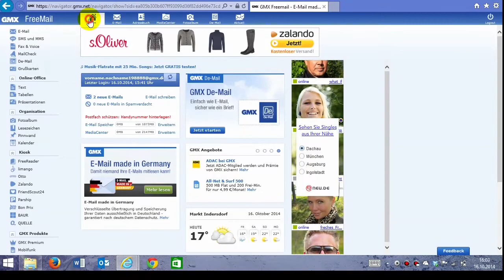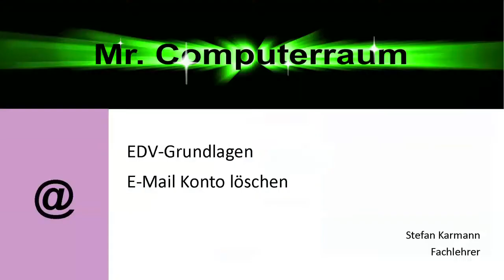E Mail Konto löschen